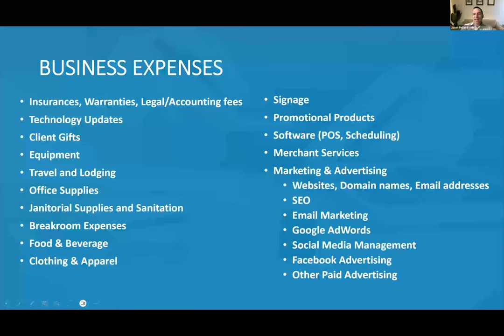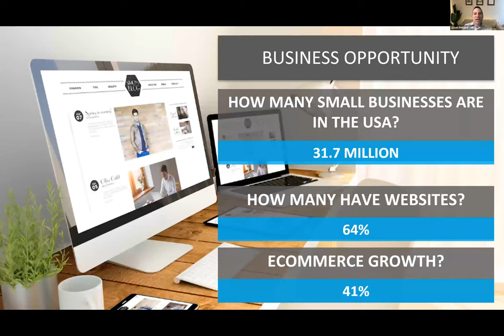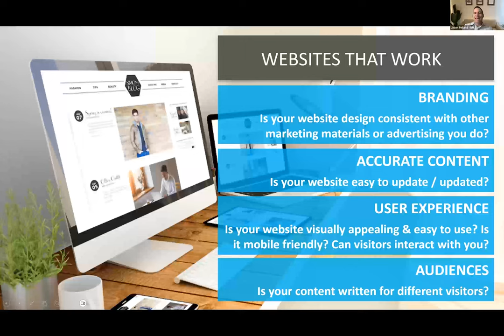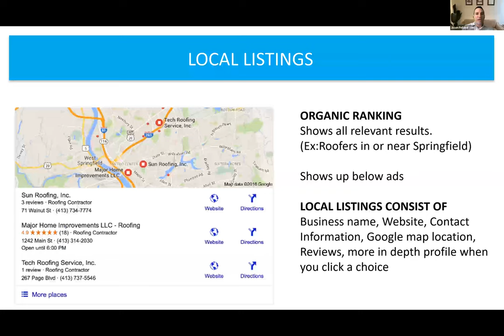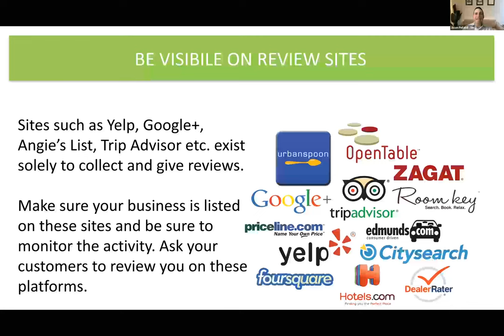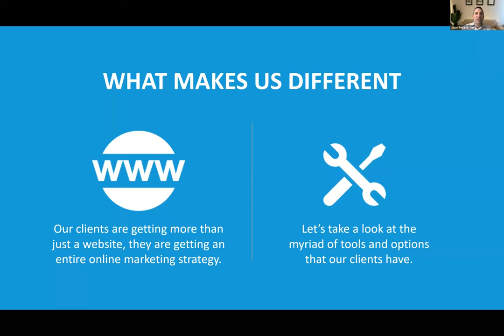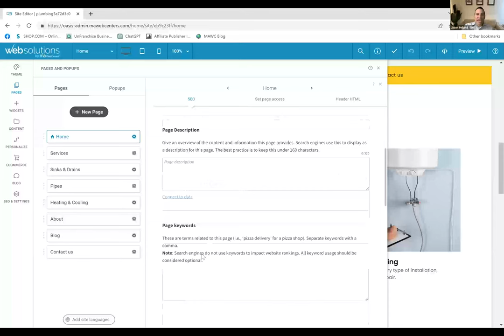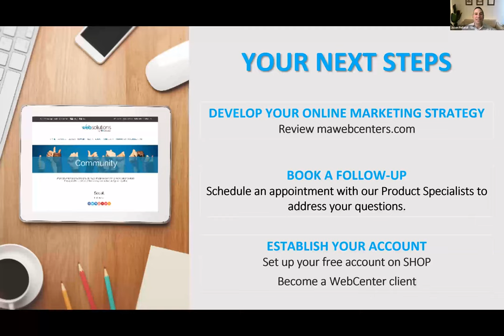Digital Marketing with maWebcenters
Topics covered will be digital marketing, what makes a good website, how search engines work to improve your ranking and demonstrations of tools to enhance your online presence.